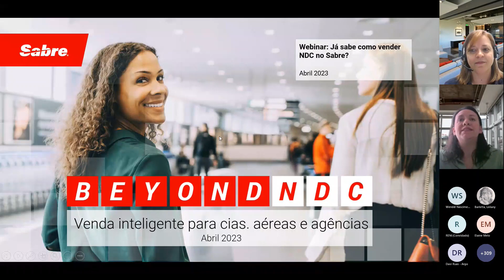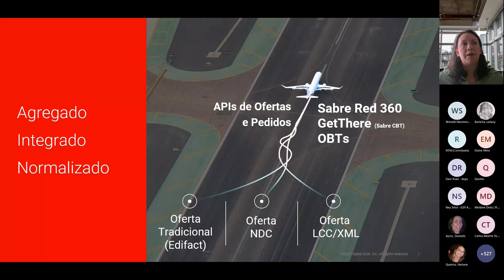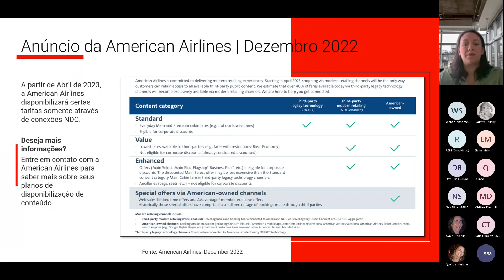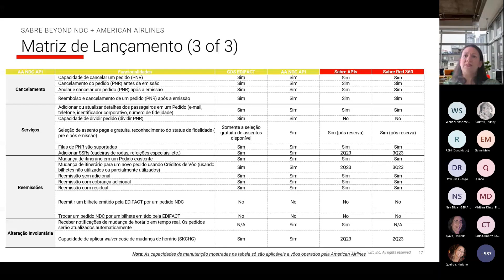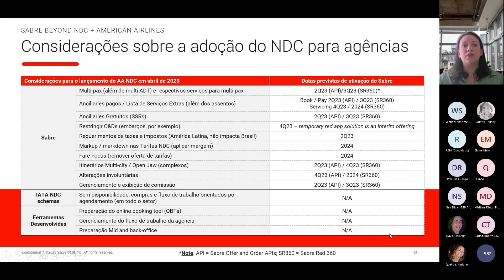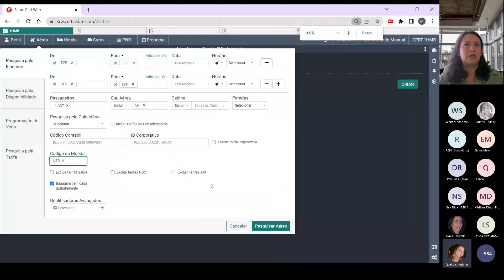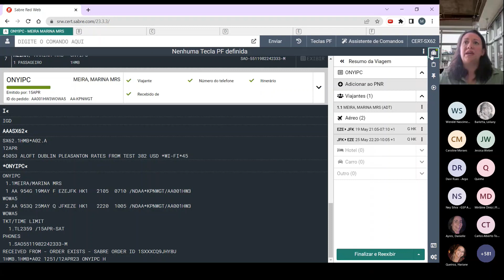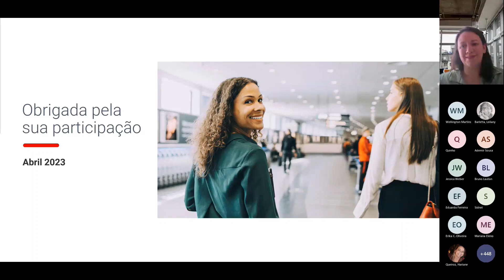Webinar: Já sabe como vender NDC no Sabre? | 12 abril 2023 | Português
A Sabre ajuda os clientes a operar de forma mais criativa agregando valor e melhorando experiência do viajante, aumentando flexibilidade e eficiência. Nova Capacidade de Distribuição (NDC) da IATA é um facilitador fundamental destas prioridades.

Junte-se a nós para saber mais sobre o que esperar do NDC em 2023:

1.   NDC American Airlines chega ao Sabre em abril
2.   United Airlines, Emirates, Finnair, as companhias aéreas do Grupo Lufthansa e outras companhias aéreas líderes estão se preparando para o lançamento ao longo deste ano.